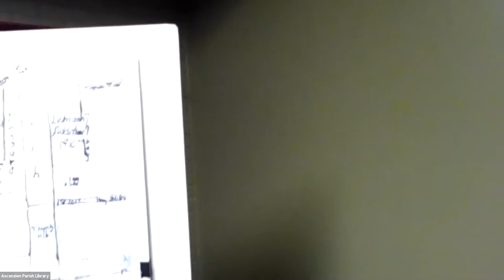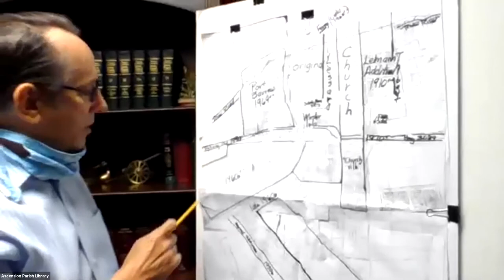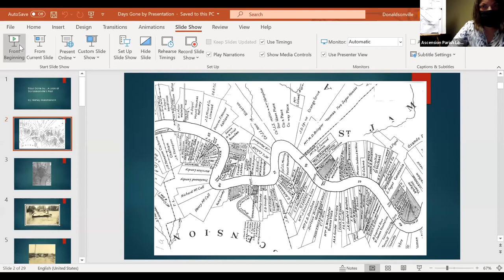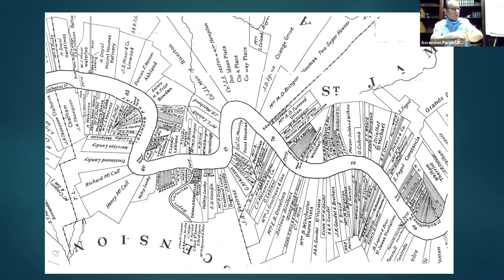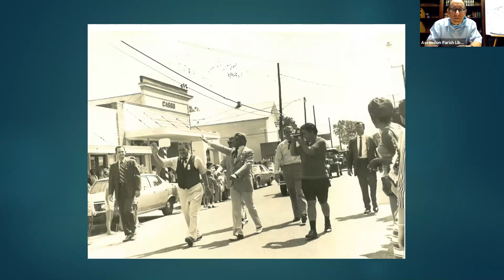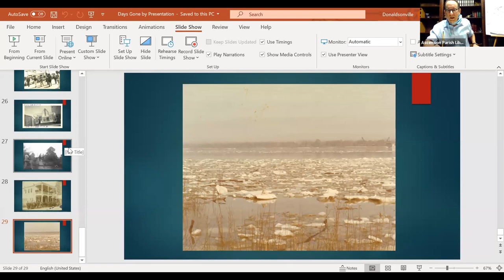Days Gone By: A Look At Donaldsonville's Past with Sidney Marchand III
Born and raised in Donaldsonville,  Sidney Marchand III is the grandson of Sidney Marchand, Sr., local historian, mayor, attorney, and author of the well-known collection of books on Donaldsonville history.

In this video, Mr. Marchand will share historic photos and images in this virtual glimpse back in time of Old Donaldsonville and talk about how this historic town has changed.